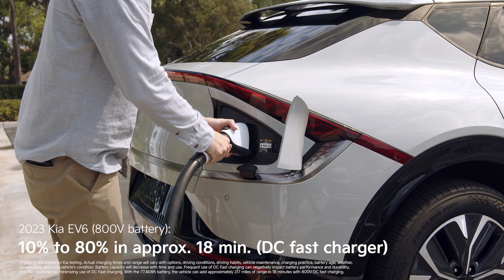Kia EV Education 101 | Learn About Your Battery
Learn some of the top tips to maximize the life of your hybrid, plug-in hybrid and electric vehicle battery.